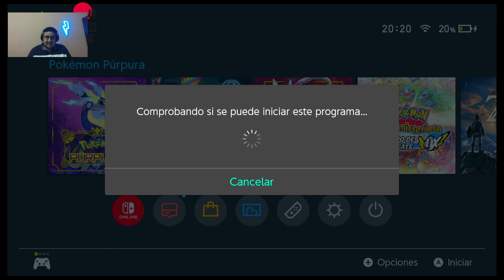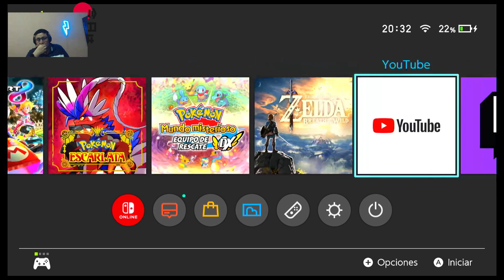Estos servidores dan PENA AJENA | Pokémon Violeta - Episodio 29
Muchas teraincursiones en servidores programados por potísimos simios...

-RECORDATORIO: Ya sabes que si estas suscrito puedes pedirme en cualquier video algún juego y yo te lo traigo al canal...